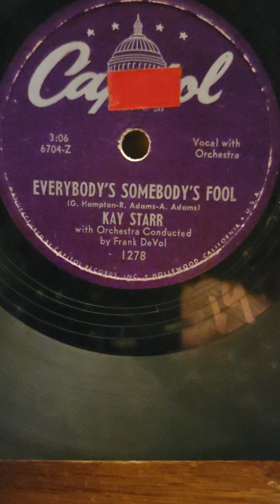Everybody's Somebody's Fool - Kay Starr Capital Records #1278 1950